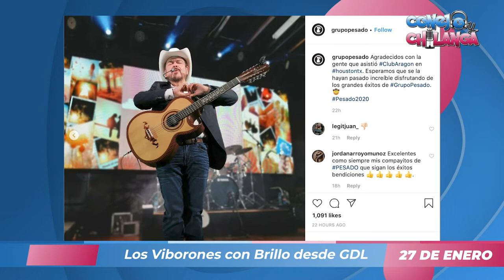LosViboronoes: Se Nos Va Don Chayo y Le Dan Trancazo al Recodito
PorSiTeLoPerdiste: estuvimos ‘viborieando’ con Brillo Moncada (nuestro Viboron Tapatío) varios chismes que ocurrieron durante la semana!